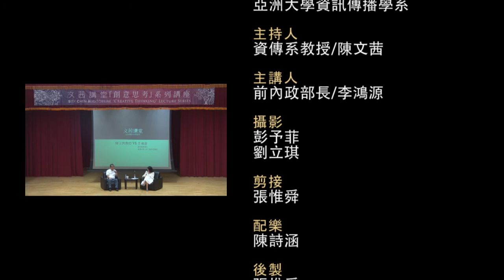【亞洲大學│文茜講堂】《文茜講堂》【全程影音】－ 2018創意思考系列講座 (VIII)：如何讓政府變聰明 2018.06.19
演講者：資訊傳播學系教授 陳文茜 、前內政部長 李鴻源
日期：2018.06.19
地點：行政大樓A101國際會議中心